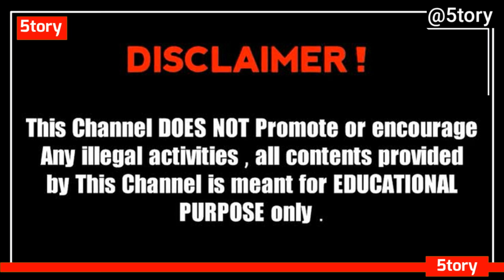Britney Rodriguez wiki Biography Facts Age Net Worth Height Trending Celebrities Biography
This video is about American Model Britney Rodriguez Biography Influencer Young & Beautiful Digital Creator Instagram Star 2024,  Wiki, Bio, Age, Height, Weight, Boyfriend, Net Worth, Facts, Lifestyle Instagram Model. Britney Rodriguez is a Instagram Star Model born in USA.  Along with her exceptional modeling talent, Instagram star Britney Rodriguez  is also impressing the world with her stunning and creative photos and videos on Instagram and other social media platforms. Right now she has more than 2M followers on her Instagram Account (as of Oct 2024). You can find her Instagram Id in the video. Thanks!

More Models Video

My Previous TOP 10 Model Videos